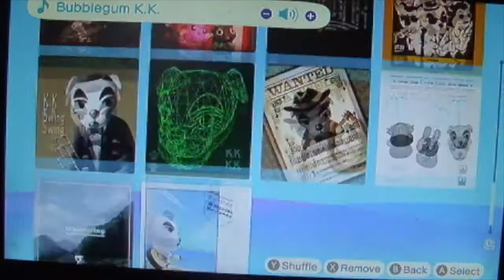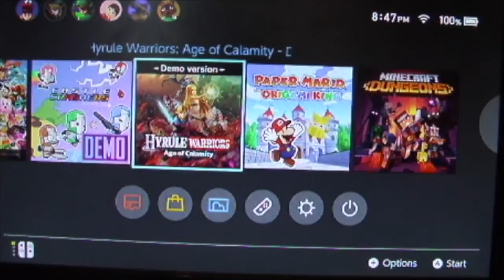Animal Crossing New Hroizons - Late 🎃 Halloween Special! + island Tour! 2020!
Enjoy! :D
{ Intro, }

Minecraft PC name: IceKing703
Minecraft PE name: MountainBoy702
Minecraft Xbox 360 name: IceKing703

ABOUT MY CHANNEL:
day!